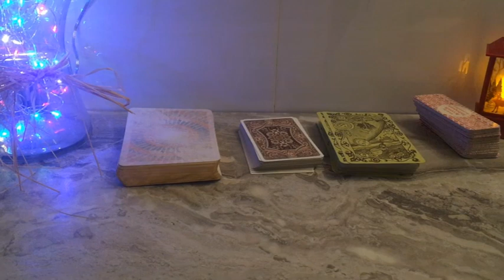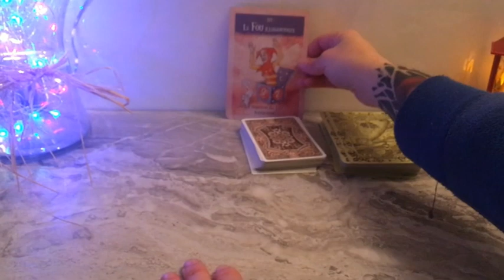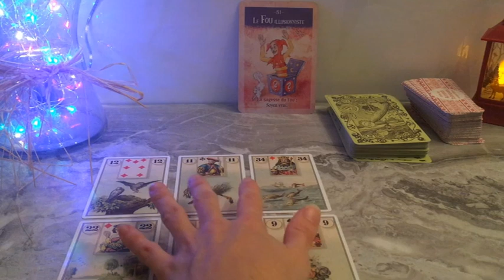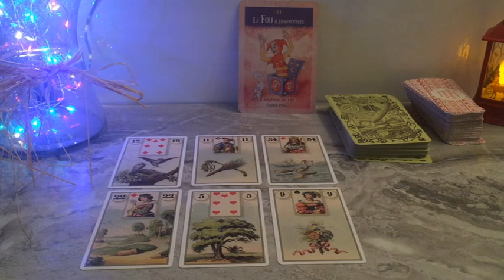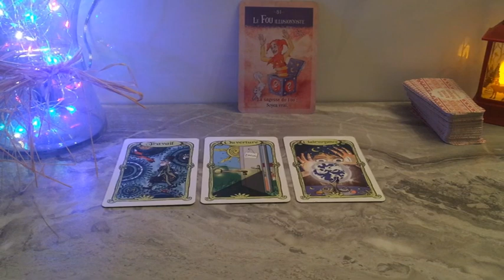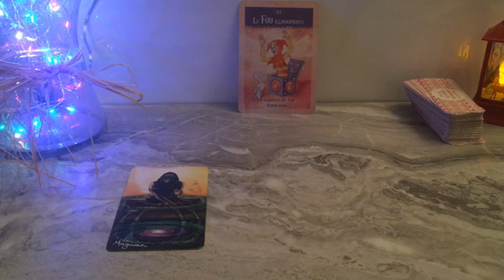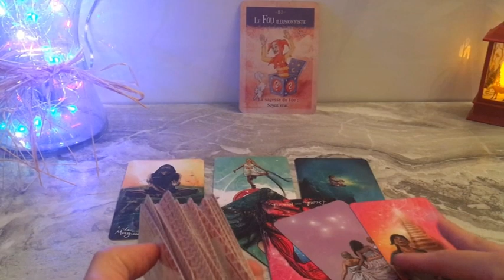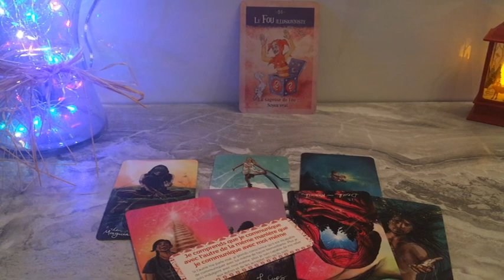VIERGE DECEMBRE 2020 AVEC LE FOU ILLUSIONNISTE